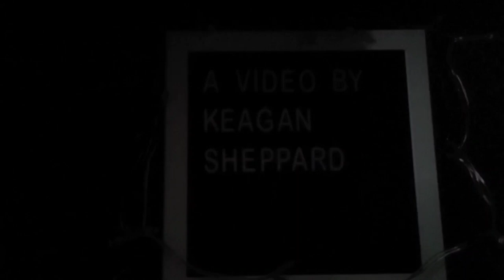One Fine Morning (2022) & Bound (1996) | Keagan's Movie Reviews Season 5 Episode 6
Today I review 2 films I saw in Theaters over the weekend. One of whom being the debut film from the Wachowski's before they did The Matrix.

Movie 1: "One Fine Morning"

Genre: Drama, Romance, Foreign

Release Dates:
October 5th, 2022 (France)
February 10th, 2023 (Canada)

Cast: Léa Seydoux, Pascal Greggory, Melvil Poupaud, Nicole Garcia, & Camille Leban Martins.

Screenplay By & Directed By: Mia Hansen-Løve

Distributor: Sony Pictures Classics

MPAA Rating: R for Some Sexuality, Nudity and Language

Canadian Rating: 14A

Running Time: 112 Mins

Rating On IMDB: 7 Out Of 10

Movie 2: "Bound"

Genre: Crime, Drama, Comedy, Thriller

Cast: Jennifer Tilly, Gina Gershon, Joe Pantoliano, John P. Ryan, Christopher Meloni, Richard C. Sarafian, Mary Mara & Susie Bright.

Written & Directed By: Lana & Lilly Wachowski

(Note: At the time when the film was in production & release they were known as the Wachowski Brothers long before they transitioned)

Distributor: Spelling Films

MPAA Rating: R for Strong Sexuality, Violence and Language

Canadian Rating: 18A

Running Time: 109 Mins

Rating On IMDB: 7.3 Out Of 10

Links